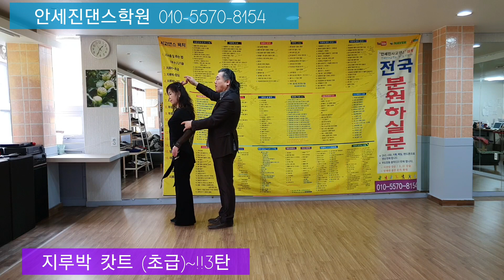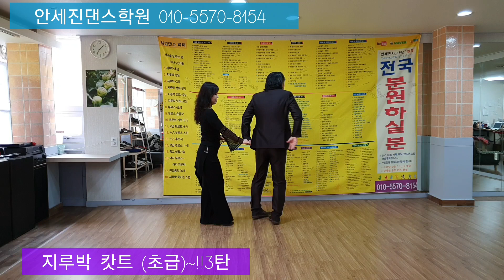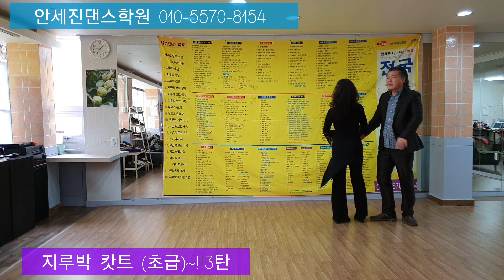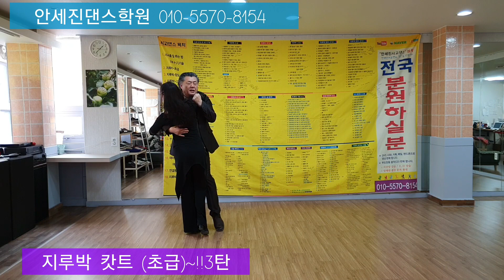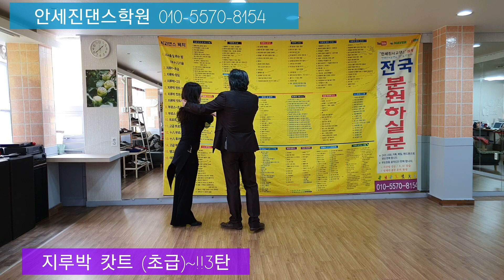안세진댄스학원 지루박카트여